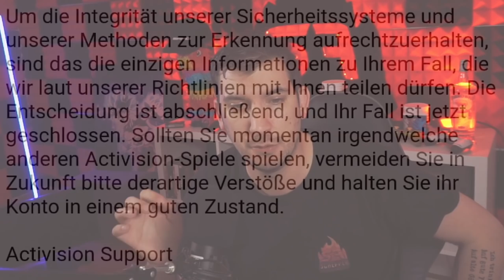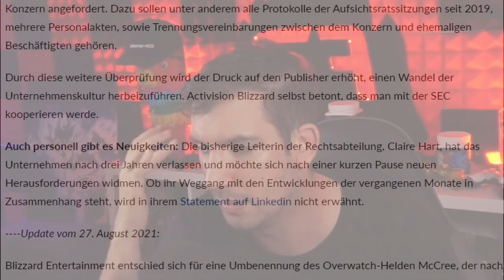ACTIVISION: EXPOSED - Skandale, Mieser Support und Bannwellen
ACTIVISION: EXPOSED - Skandale, Mieser Support und Banwellen

📷 Mein Social-Media:
📽 Meine Kamera:
►Mein Aufnahmegerät:
►Turtle Beach Headset:
►Mein Mikrofon:
►Meine Beleuchtung: